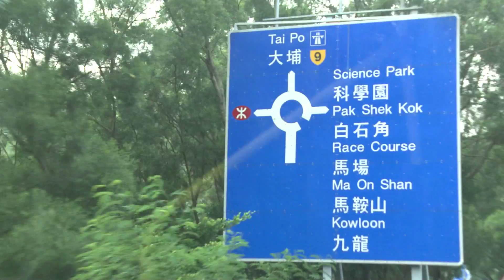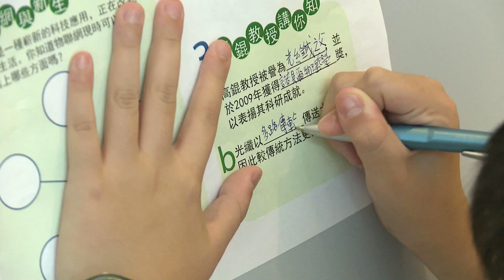Night Explorer @ Hong Kong Science Park Highlights Video